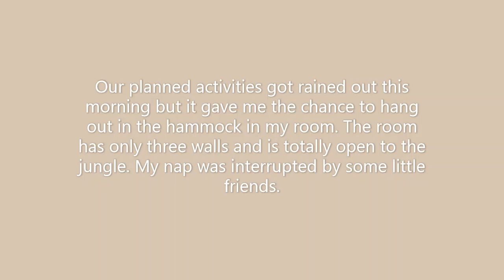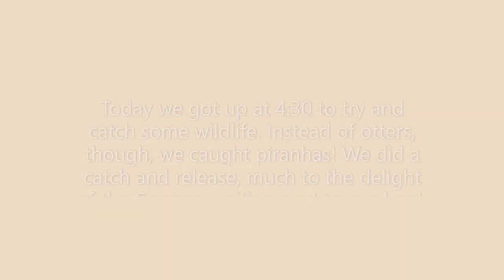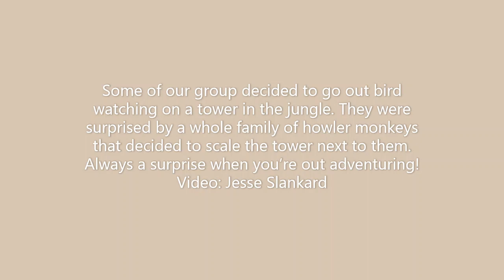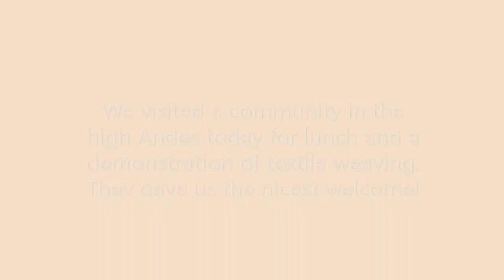Adventures in Peru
Welcome to Adventures with Sarah! This is a compilation of the short videos I took while in Peru, so you get to travel with me throughout this incredible country.

Originally broadcast on May 21-June 1, 2022 on Facebook.com/adventureswithsarah

Andiamo!
Sarah